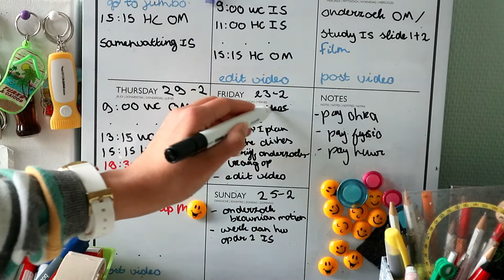My Planning Routine as a University student! || StylingwithCath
Hey guys! New video: My planning routine as a university student! . In this video I'm going to show you how I plan and how I juggle uni, youtube and free time! Hope this video was helpful for you!

Love you! ❤